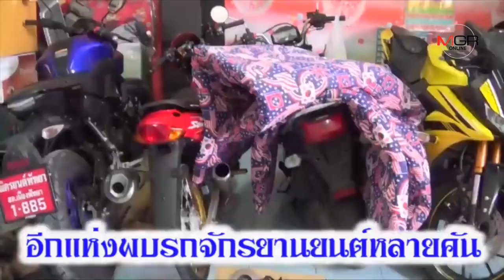ปราบไม่หมด...ตำรวจชลบุรีสนธิกำลัง ทลายแก๊งลักรถจักรยานยนต์รายใหญ่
ปราบไม่หมด...ตำรวจชลบุรีสนธิกำลัง ทลายแก๊งลักรถจักรยานยนต์รายใหญ่ 02/03/2019